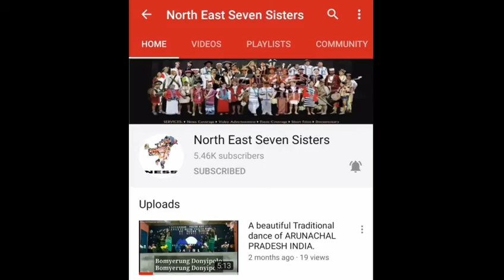Please help us because we are.